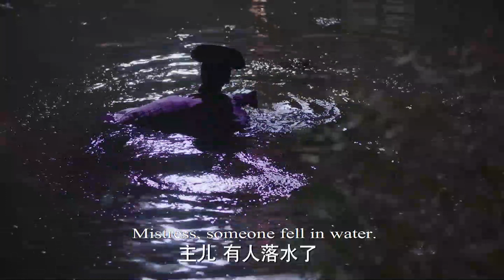可憐宮女遭太監折磨不堪選擇自盡，如懿偶然救起答應幫她討回公道ep14 1